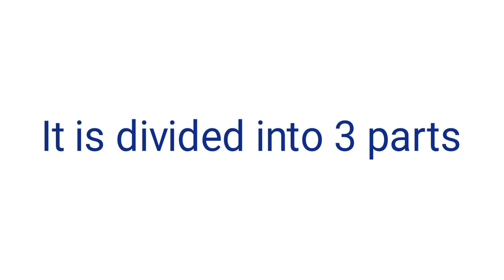'Orientalism' -A book by Edward Said/ Orientalism summary and analysis in hindi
Orientalism in hindi

who is orient?

who is occident?

Orientalism

Edward Said

Post-Colonial Literature

English Literature

Sim-Tim Family Channel

This video is for general purpose.Dont practice it as expert advice.

Source of Information is books and internet.so I'm not 100% sure about the information.